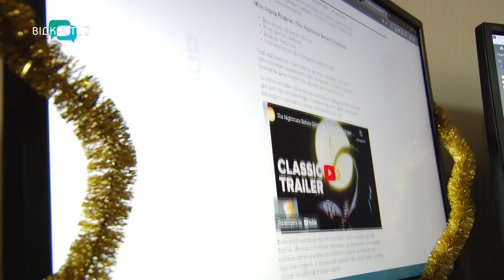Новий рік 2024 в мемах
Сміх як зброя. Соцмережі заполонили новорічні меми. У кумедних дописах і роликах українці підбивають підсумки року та будують плани на новий. Діляться святковими лайфхаками, складають вішлисти подарунків, прикидують сценарій своїх святкувань. А головне - тримають хвіст пістолетом та вірять тільки в краще